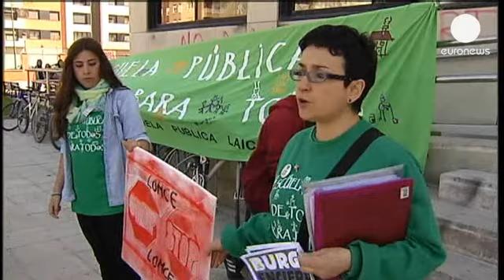Espagne : pas de hausse de la TVA ni de l'impôt sur le revenu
Au lendemain de la présentation de chiffres du chômage catastrophiques, le gouvernement espagnol a annoncé une série de réformes. Des réformes qui ne devraient pas être assorties de nouvelles mesures d'austérité significatives.

L'exécutif ne compte pas augmenter la TVA ni l'impôt sur le revenu mais opérer des réformes structurelles. Il envisage également des taxes supplémentaires notamment en matière d'environnement.

Le gouvernement a dû admettre que son déficit public ne redescendrait pas sous le seuil des 3% avant 2016, soit deux ans plus tard que prévu. Mais le ministre de l'Economie Luis de Guindos veut croire à un retour de la croissance en 2014. Il s'agit d'une prévision "extrêmement prudente", a-t-il néanmoins relativisé.